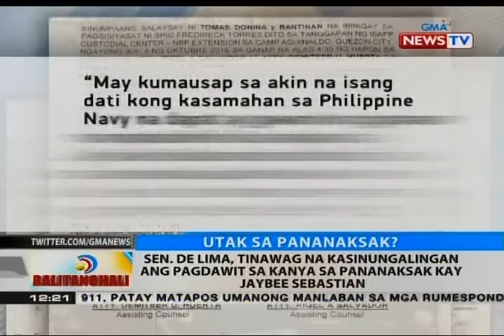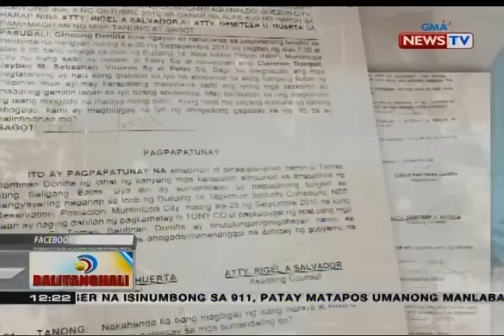BT: Sen. De Lima, tinawag na kasinungalingan ang pagdawit sa kanya sa pananaksak kay Sebastian